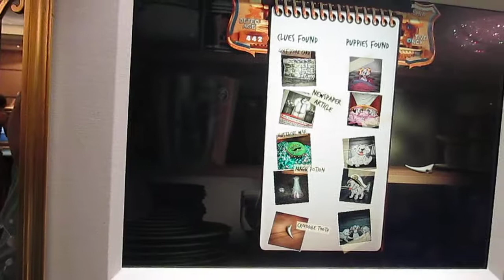Cruise Detective 8)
Midship Detective Agency. The case of the missing puppies. Disney cruise, Fantasy ship. Sept 26, 2013